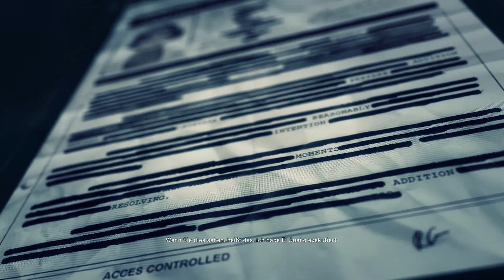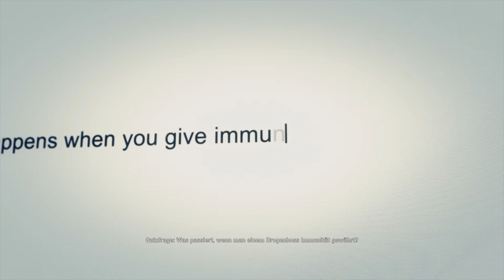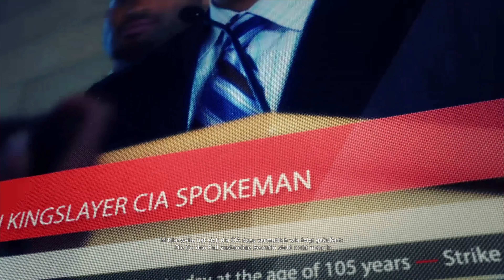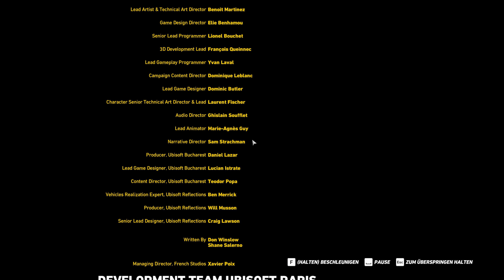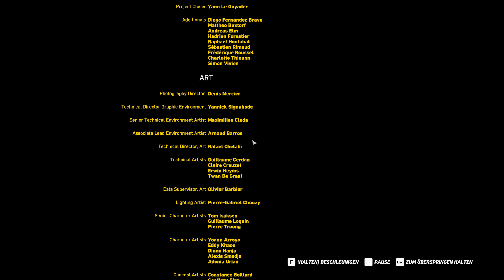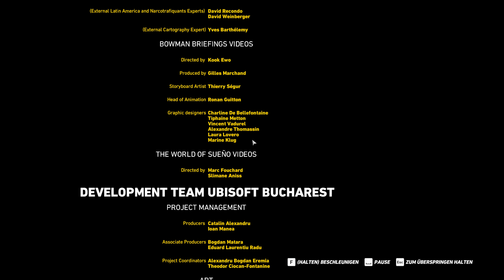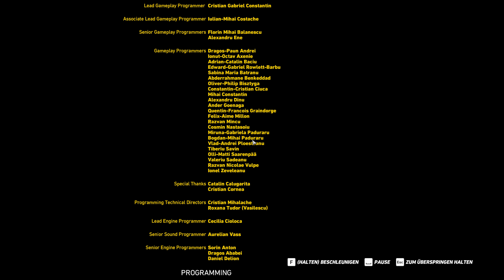Ghost Recon Wildlands | Part #33 | El Suenos Ende | PC Gameplay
Steffen macht sich für euch auf den Weg ins tiefste Bolivien um im Namen von Ubisoft das Kartell ein wenig aufzumischen. Es gilt ein riesiges Netzwerk zu zerstören. Doch jeder fängt mal klein an und so müssen wir uns von den kleinen Fischen bis hoch zu den Haien vorschlagen.
Begleitet Steffen auf dem Weg an die Kartellspitze, um den Boss der Santa Blanca dingfest zu machen.

Viel Spaß mit dem Lets Play von Ghost Recon Wildlands!